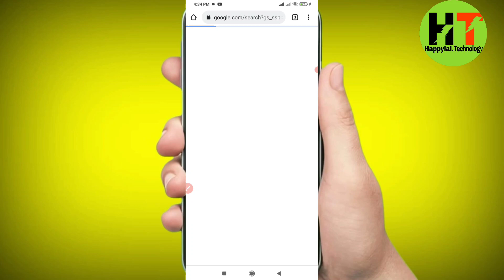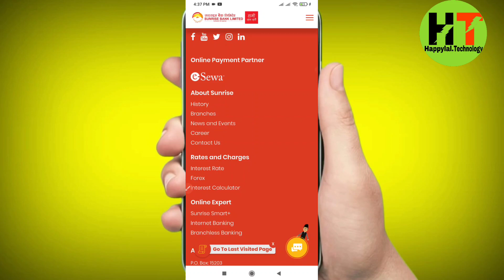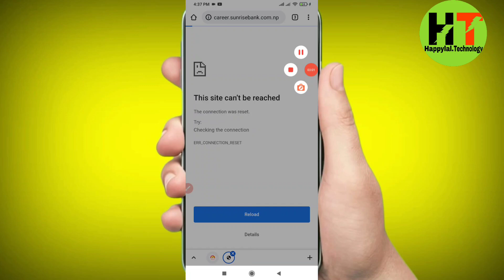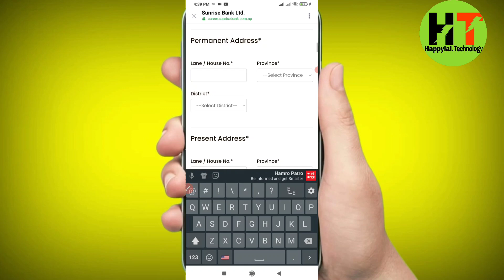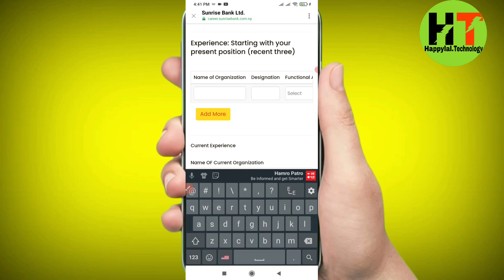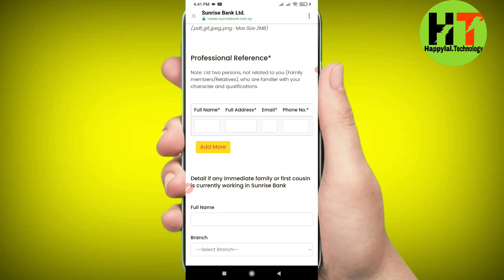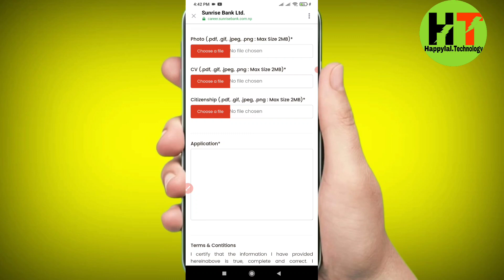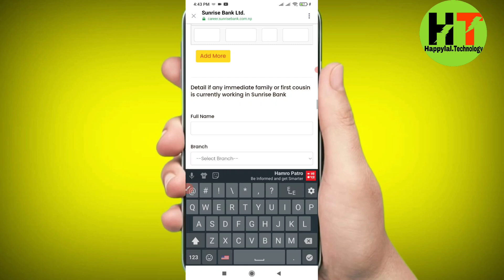Sunrise Bank Job Vacancy 2078 |06 |14 | How To Apply Sunrise Bank Job Vacancy 2078 in Nepal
and research .